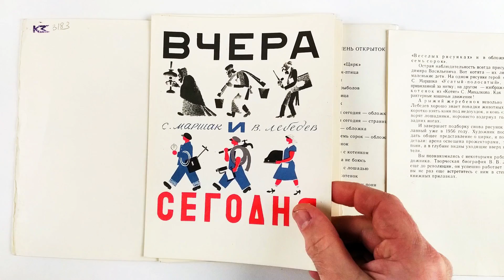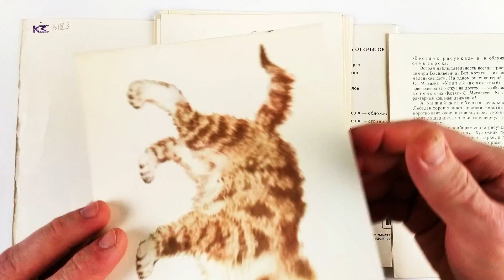В. Лебедев. Иллюстрации к произведениям С. Маршака. Комплект открыток. 1966 / Vladimir Lebedev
Комплект 16 открыток
Издательство: М Советский художник
Год издания: 1966г.
Переплет: мягкий
Формат: увеличенный
V. Lebedev. Illustrations for the works of S. Marshak. A set of postcards. 1966
Set of 16 postcards
Publisher: M Soviet Artist
Year of publication: 1966
Binding: soft
Format: enlarged